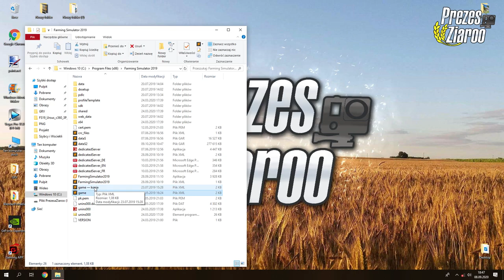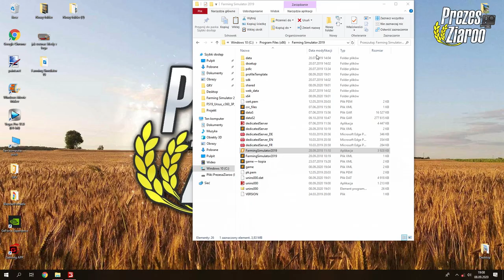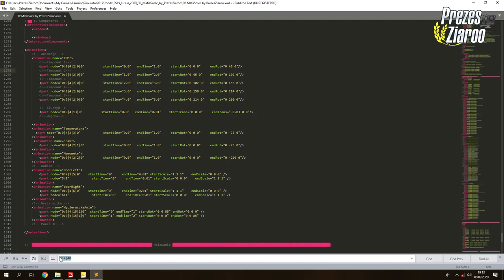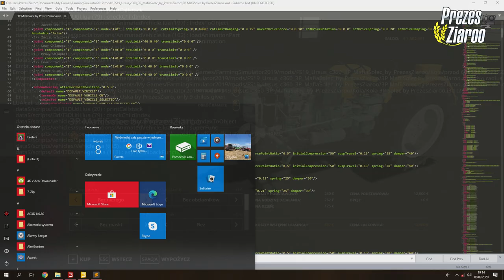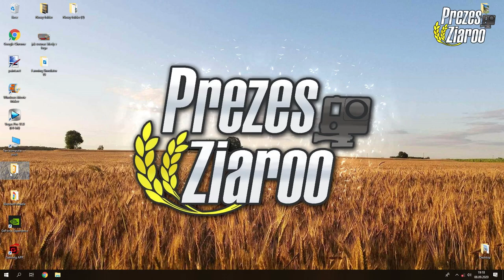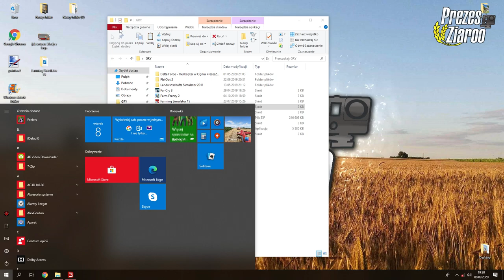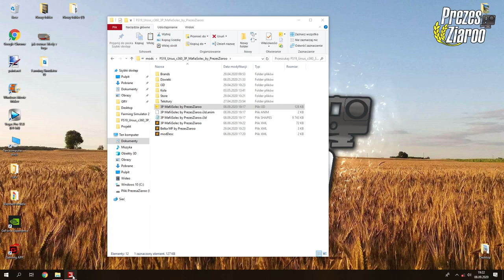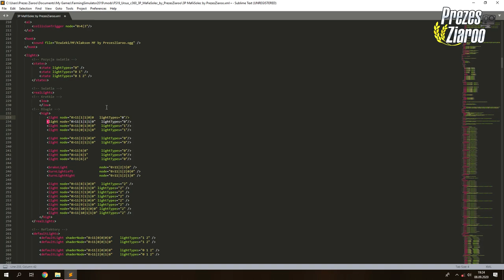Jak usunąć błędy w logu danej modyfikacji!? Jak włączyć log w grze Farming Simulator 2019!? #11 PL!!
👀 WBIJAJ ŚMIAŁO! 👊🏼

👨‍👩‍👧‍👦 JEST NAS! 😍

Halloo Haallloooo!

WBIJAĆ DO MOJEGO GRAFIKA!
PROSZE O ZOSTAWIENIE U NIEGO SUBKA ORAZ KCIUKI W GÓRĘ! ❤
Linki do niego:
⭐ Strona FB

👋🏼 3MAJCIE SIĘ! 👊🏼